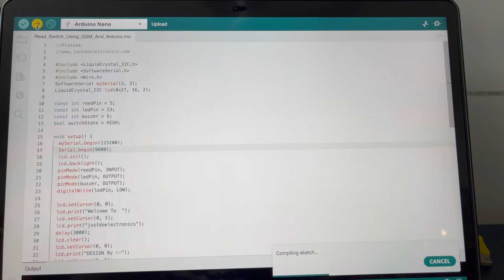4G LTE GSM Module | SOS Button | Arduino Project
In this project, I’ll show you how to integrate a 4G LTE GSM module with an SOS button using Arduino. The project demonstrates how to send emergency alerts via SMS when the SOS button is pressed. This is ideal for security or emergency response systems.

Component List
Arduino Nano
4G LTE GSM Module
16x2 LCD Display
I2C Module
Buzzer
Push Button
10k Resister
Zero PCB
USB Cable

Time Stamps
00:11  Hardware
01:24  Code
01:48  Working